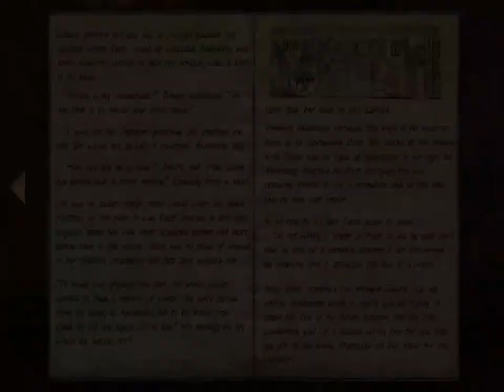THE SECRET LEGACY A KATE BROOKS ADVENTURE Walkthrough Gameplay Part 3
Kate has the grim task of cleaning out her deceased grandmother's office at the university where she worked as a history professor. In the office, Kate discovers a letter addressed to her and soon discovers her grandmother had a Secret Legacy. Free Game features: - Explore 30+ beautiful and detailed environments; - Virtual 3D adds a new dimension to the gameplay; - Complete puzzles and mini games along the way; - Rich and deep storyline pulls you into the adventure.